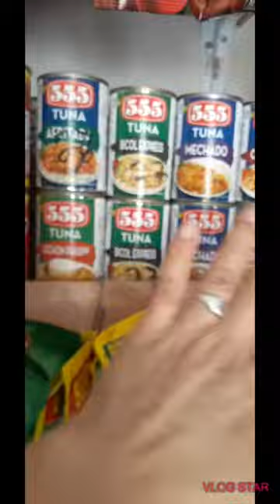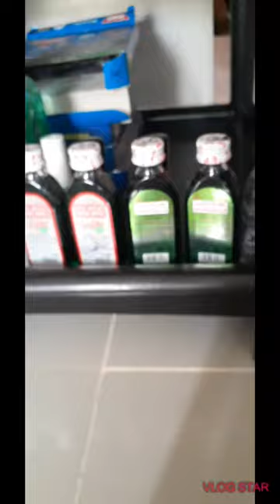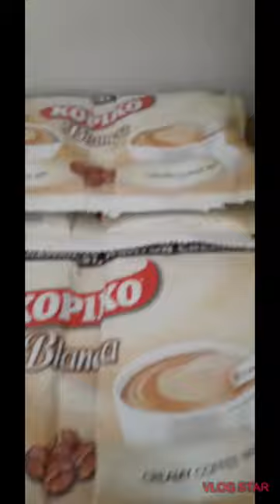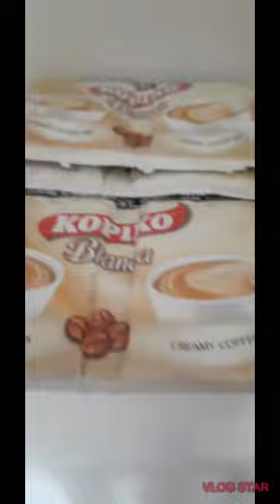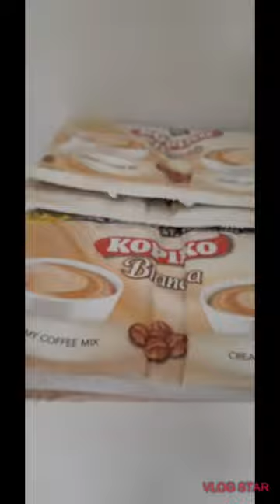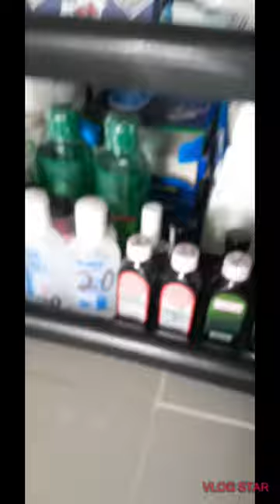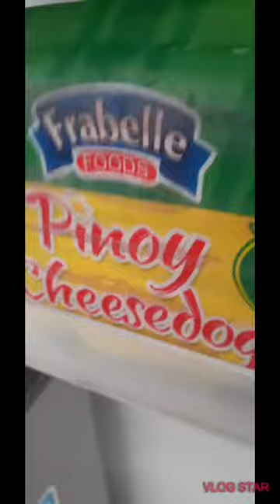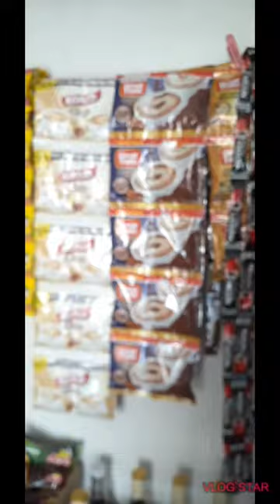PASILIP SA KAGANAPAN FOR TODAY SA AKING SMALL STORE